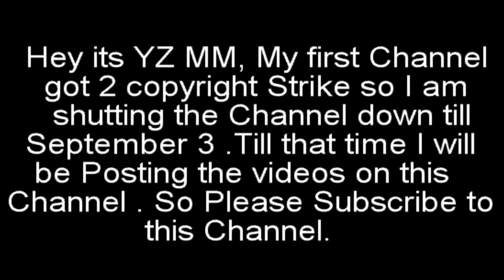British Media on Narendra Modi's Visit to America | Meeting with Donald Trump | Latest